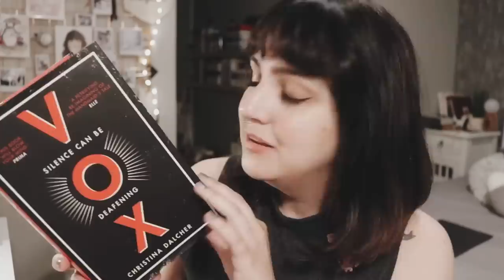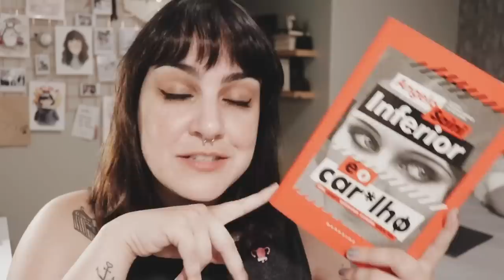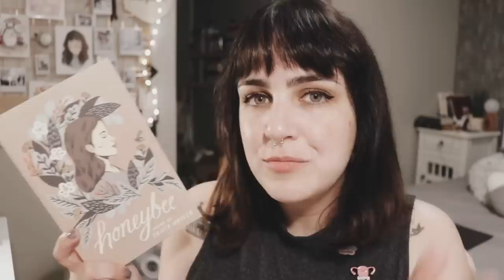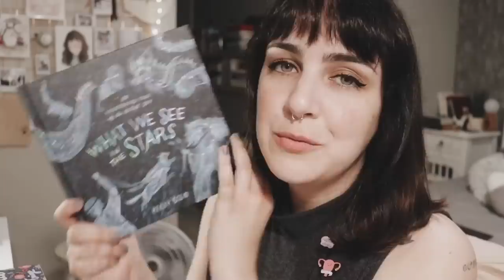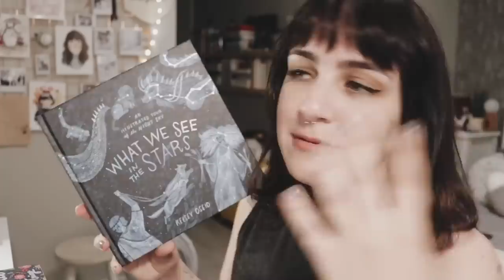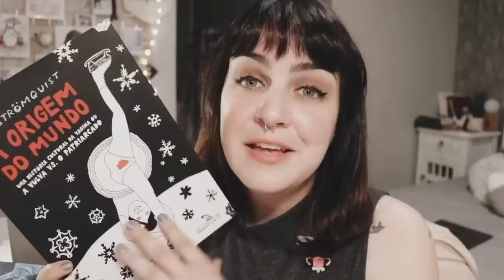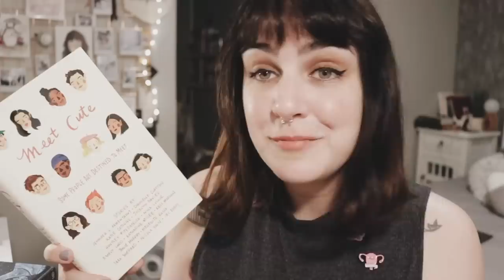📖 10 livros para ler em 2019 (minha tbr)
*link comissionado :)

• ACOMPANHEM ESSAS MARAVILHOSAS •

Instagram de bullet journal: @teawithjournal

• EQUIPAMENTO USADO •

• IMPORTANTE •

xoxo